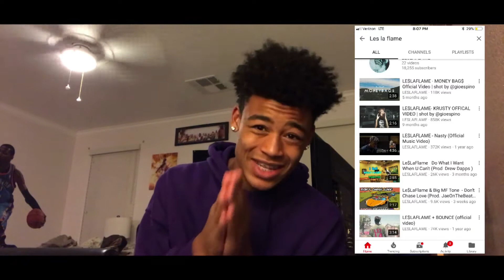LE$LAFLAME- KRUSTY OFFICIAL VIDEO | shot by @gioespino (REACTION!!)